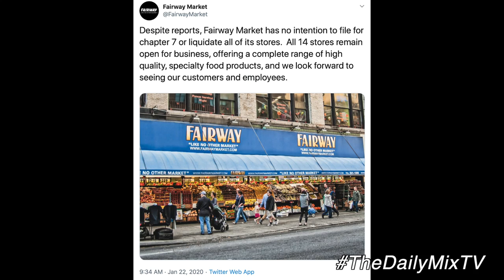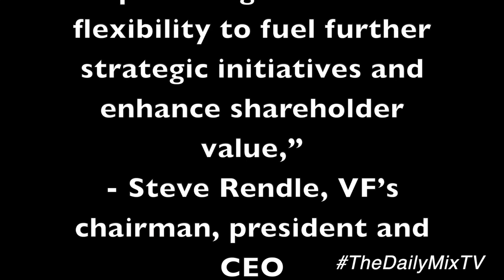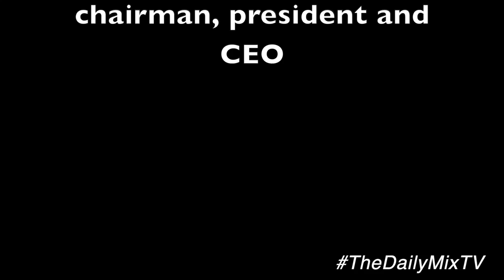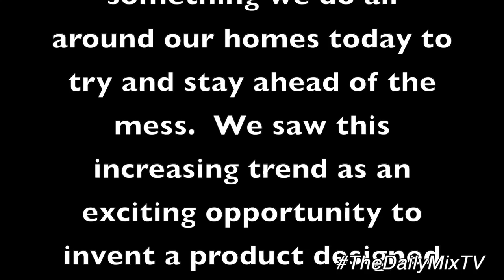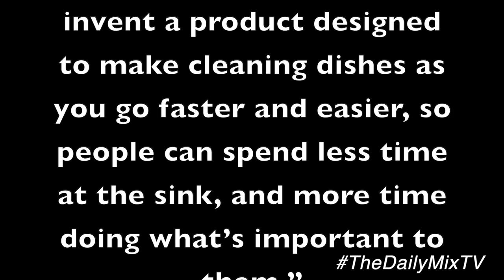The Daily Mix TV - January 22, 2020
Today's TheDailyMixTV is up! Rants and raves include Uber fighting California's AB5 bill by testing fares determined by the driver which can be up to 5x more expensive; Is Fairway Market filing for Chapter7 or not? Confusion in the market is increased by lack of response from the chain causing negative consumer feedback; VF Corporation is focusing on its consumer-facing brands more than industrial; SmileDirectClub gets skewered by NY Times for holding refunds hostage; Procter & Gamble's Dawn brand launches PowerwashDishSpray using consumer trend and needs to develop innovation; CasualDining is taking on FastCasual with a dose of their own medicine using Dine Brands Global's Applebee's Neighborhood Grill + Bar & IHOP as well as Bloomin'​ Brands, Inc.'s Outback Steakhouse as examples; this week's WaybackWednesday says HBD to rocker Steve Perry; sad news as we learn that music legend Ozzy Osbourne has parkinsonsdisease. The Daily Mix TV is the unadulterated truth of what's happening in the news, business and popculture from a marketing POV.